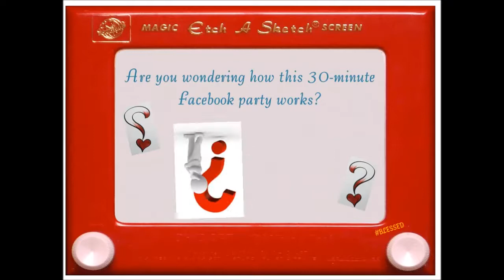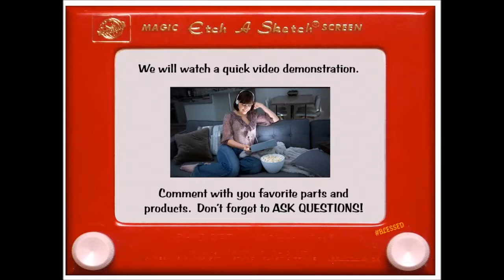Tupperware 30 Minute Facebook Party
A video to use and post in your Facebook parties.  Blessed is Best!